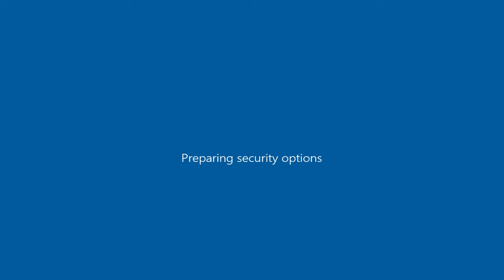Drive By w Volkswagen Passat ( GTA San Andreas car mod )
GTA San Andreas\data ; handling.cfg ( open with notepad ) ; "VIRGO 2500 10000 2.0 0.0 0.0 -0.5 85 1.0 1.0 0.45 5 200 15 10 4 P 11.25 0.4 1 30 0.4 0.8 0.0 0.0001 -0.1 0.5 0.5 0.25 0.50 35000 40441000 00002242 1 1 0"

GTA San Andreas\data ; vehicles.ide ( open with notepad ) ; "491,  virgo,   virgo,   car,   VIRGO,   VIRGO, null, executive,  10,  0, 0,  -1, 0.78, 0.78,  0"